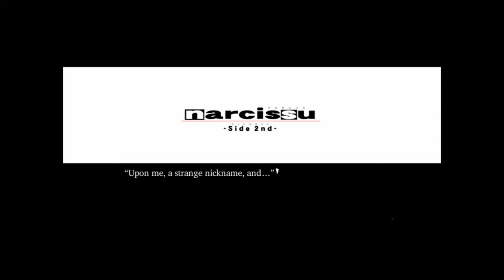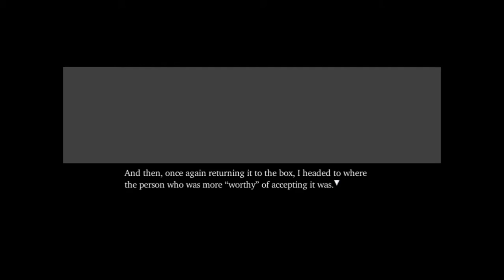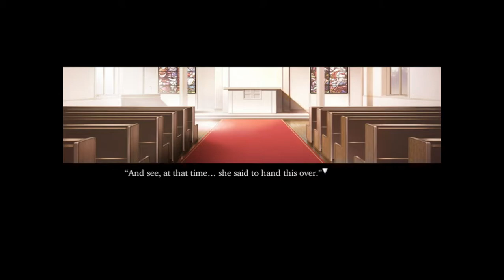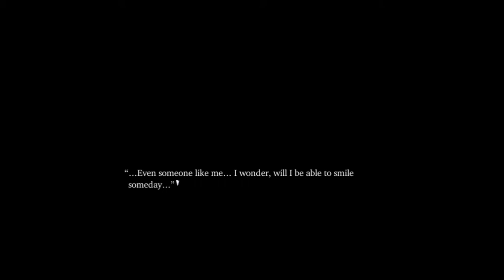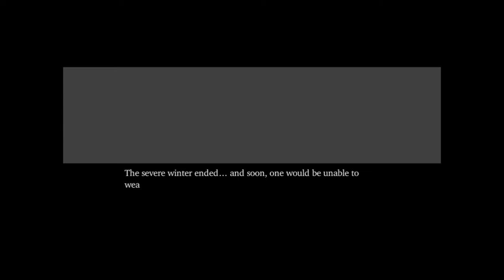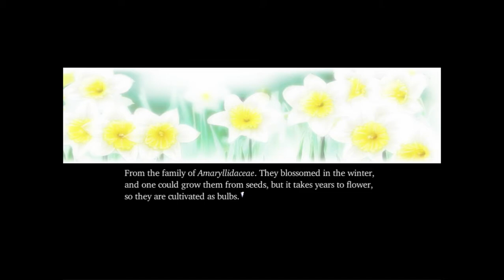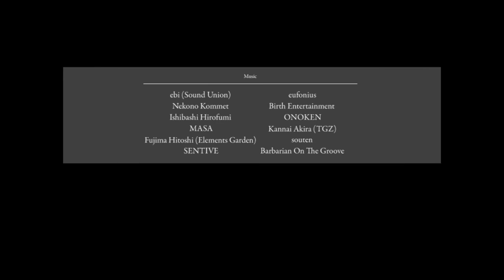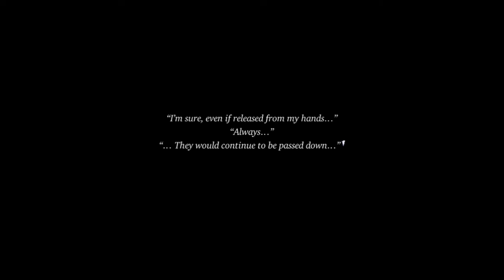Narcissu: Side 2nd | ENDING